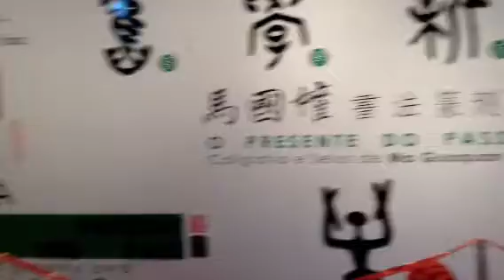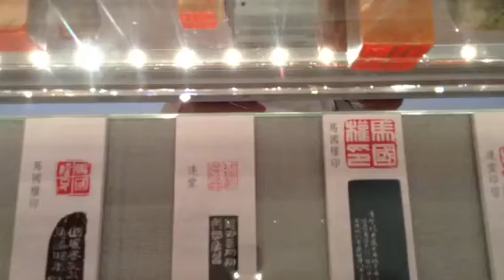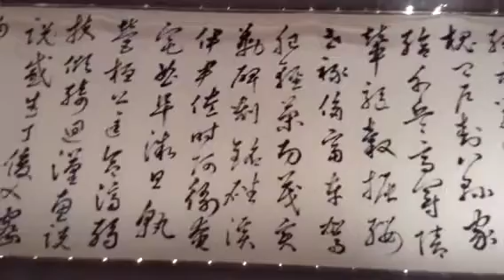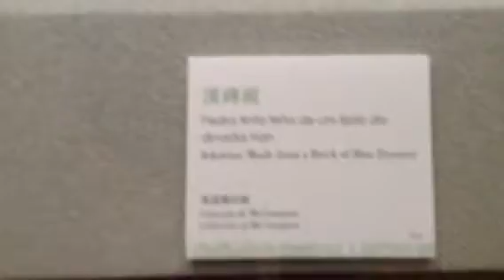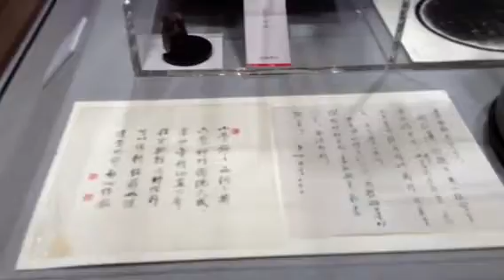楊鏡生錄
書展